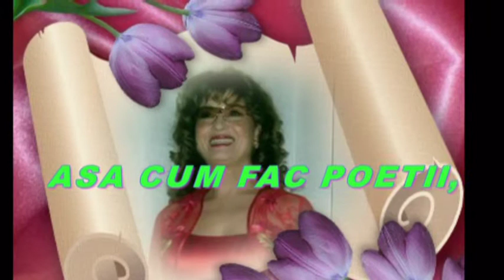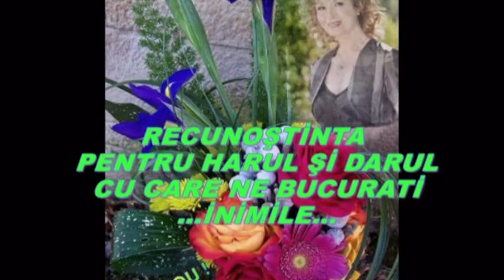''LA MULTİ ANİ'' SCUMPA DOAMNA !!!